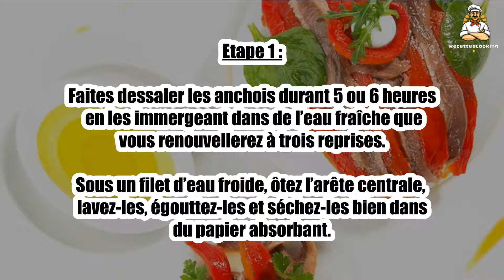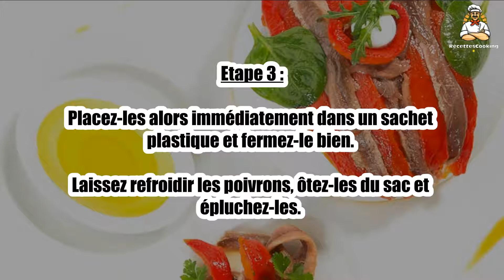Recette : Poivrons et anchois marinés à l’huile d’olive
Bonjour à tous, aujourd’hui recettescooking.com vous présente la recette suivante : Poivrons et anchois marinés à l’huile d’olive

TEMPS TOTAL : 80 min
Préparation : 60 min
Cuisson : 20 min

Ingrédients :

500 g Anchois au sel
1 kg Poivrons rouges
2 Verres d’huile d’olive de Corse AOP
1 gousse Ail
3 Feuilles de basilic
1 poignée Olives noires

Etape 1 : Faites dessaler les anchois durant 5 ou 6 heures en les immergeant dans de l’eau fraîche que vous renouvellerez à trois reprises.

Sous un filet d’eau froide, ôtez l’arête centrale, lavez-les, égouttez-les et séchez-les bien dans du papier absorbant.

Etape 2 : Dans un ravier plutôt creux, allongez les anchois, arrosez d’huile d’olive et parsemez de basilic haché et d’écailles d’ail frais.

Lavez les poivrons et cuisez-les entiers à four chaud 20 min environ, jusqu’à ce que leur peau noircisse et se boursoufle.

Etape 3 : Placez-les alors immédiatement dans un sachet plastique et fermez-le bien.

Laissez refroidir les poivrons, ôtez-les du sac et épluchez-les.

Etape 4 : Séchez-les bien, coupez-les en lanières dans le sens de la fibre, placez-les dans un ravier baignant dans l’huile d’olive, comme les anchois.

Disposez sur la table poivrons, anchois, olives noires, beurre et pain frais.